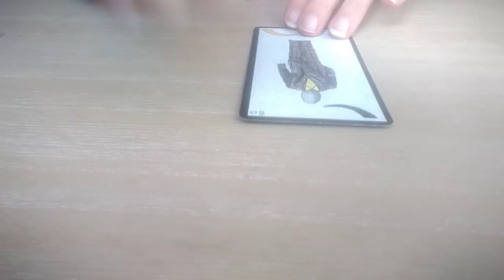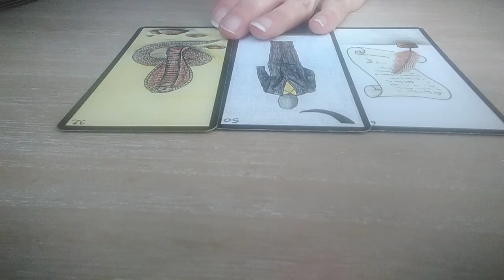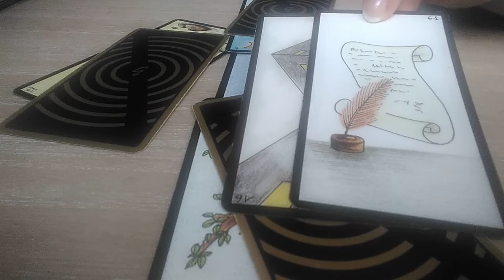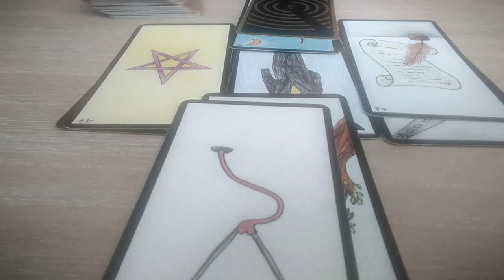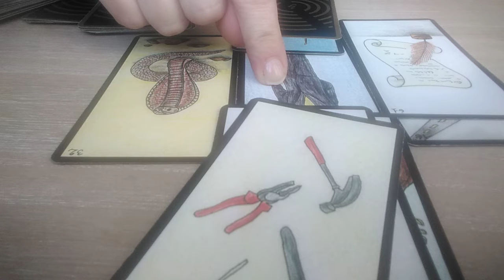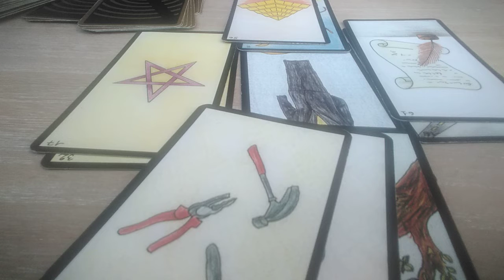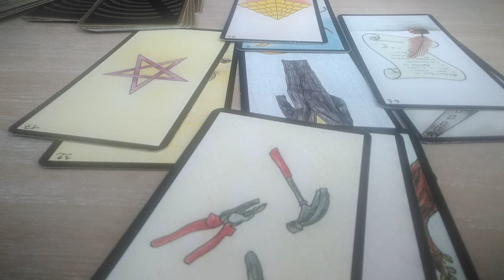Tirage ~ Que dire sur Ismaël Emelien ?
Je suis heureuse de vous avoir informés sur ce que révèlent les cartes concernant Ismaël Emelien, ex proche collaborateur d'E. Macron.